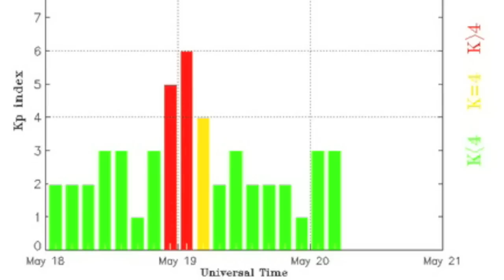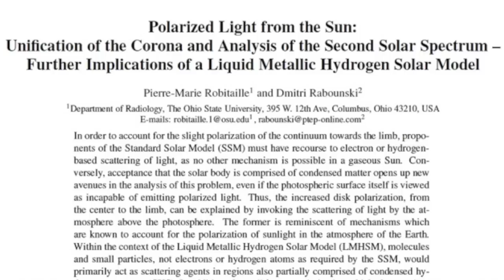Uptick Begins, Robitaille's Latest | S0 News May 20, 2015